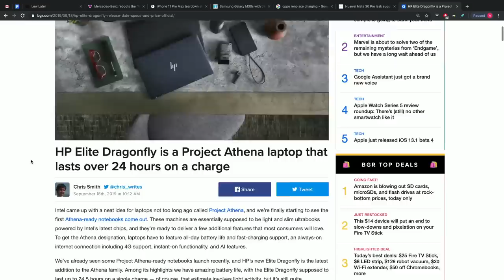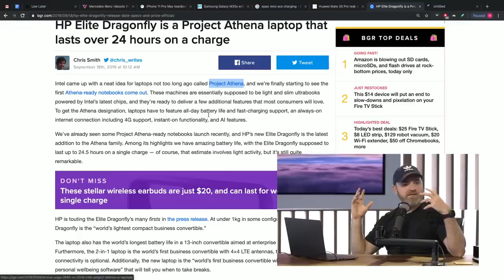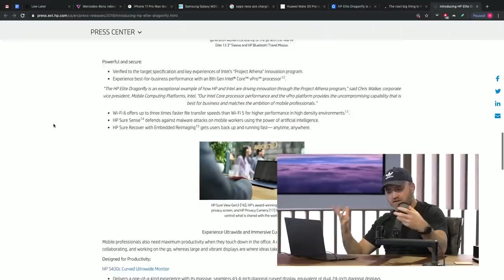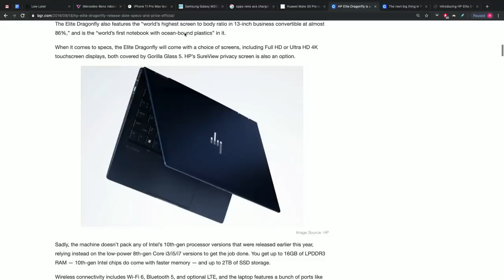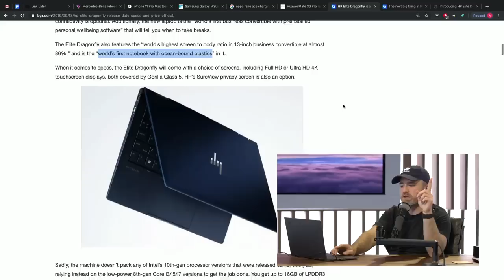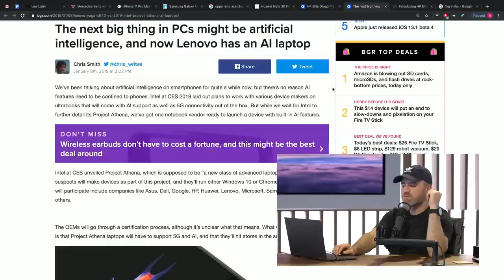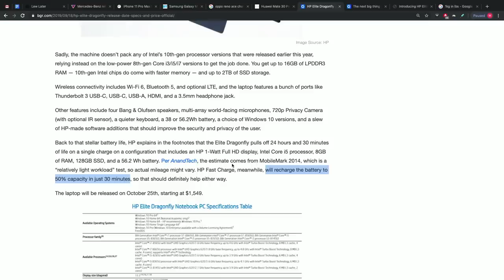Lew Later On The 24-Hour Dragonfly Laptop